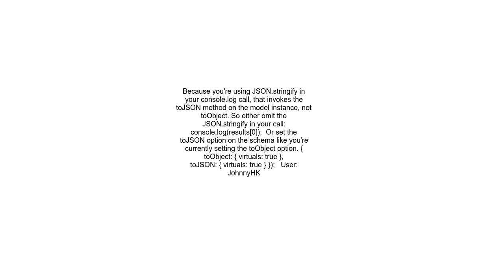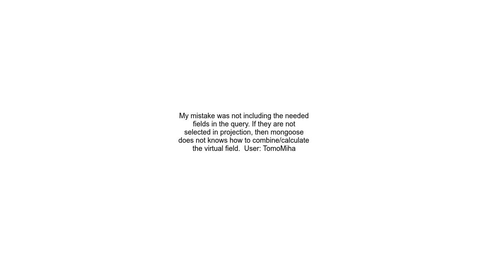Can&#39;t get Mongoose virtuals to be part of the result object